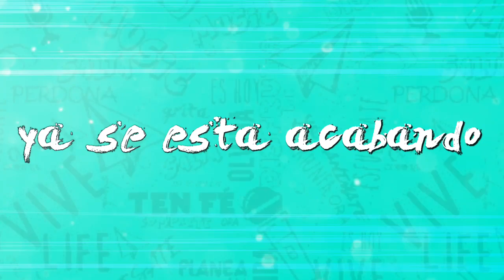Yariel - Vívelo - Lyric Video ( Musica Urbana Cristiana 2019) 🔥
Videos con efecto de audio 💲30
También tenemos Pistas de Trap - Rap - Reggaeton y mas